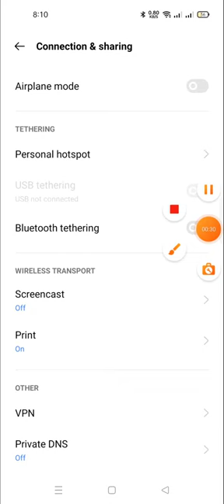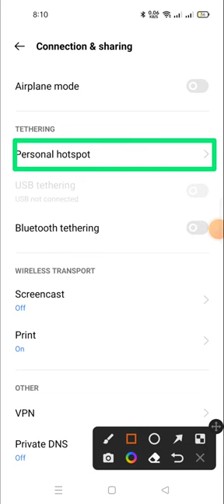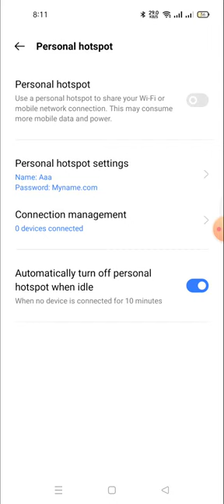how to change the hotspot password in realme 10 pro